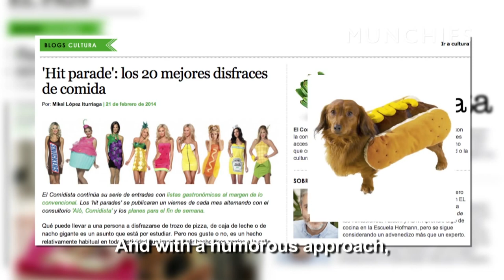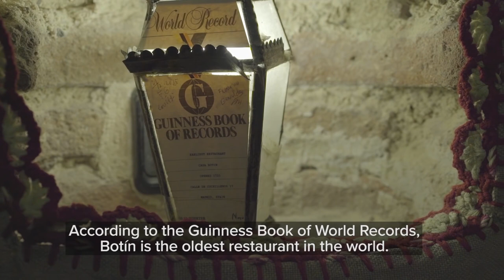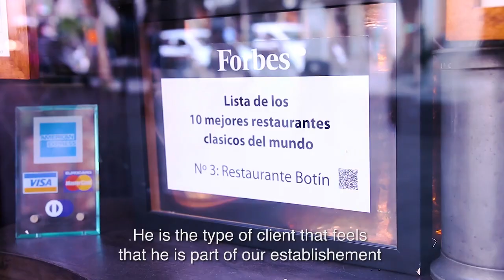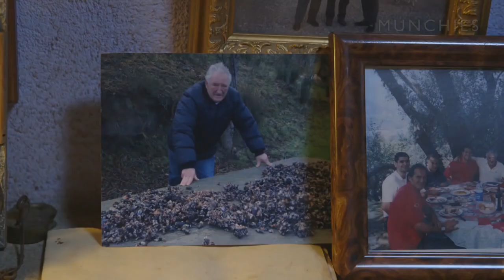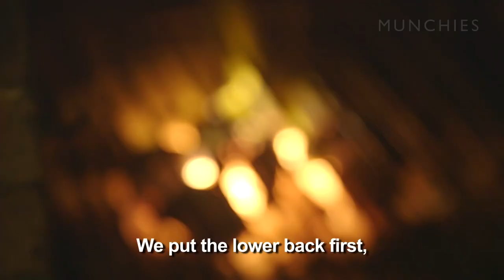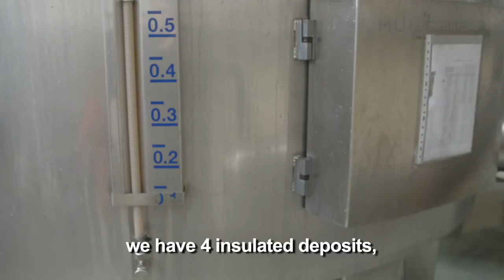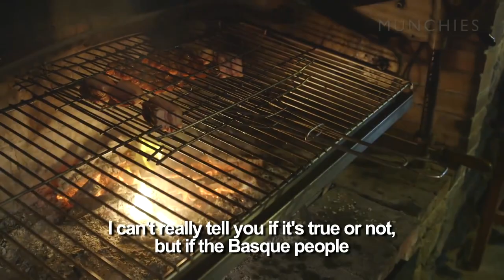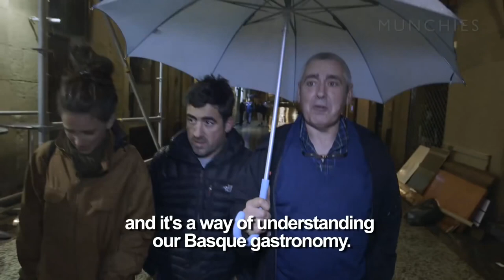Spaniards speaking Spanish for an hour straight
Spanish for 1 hour.